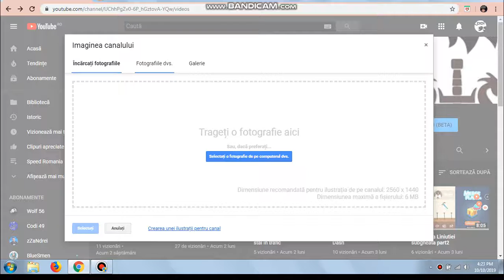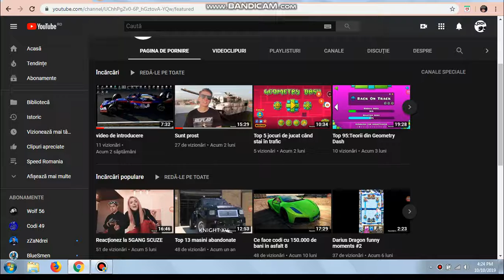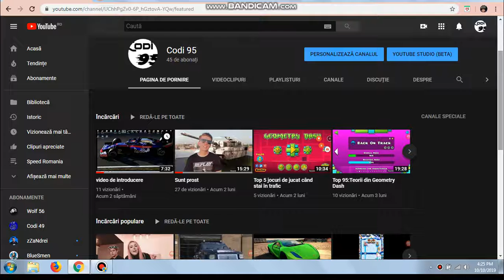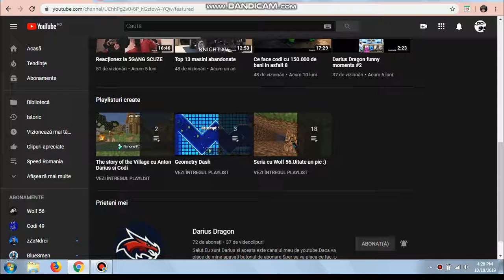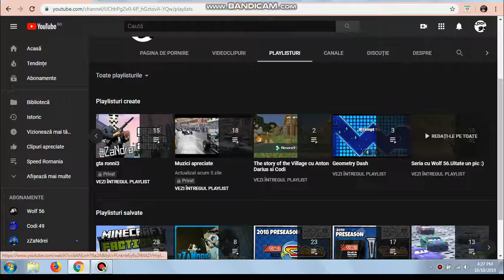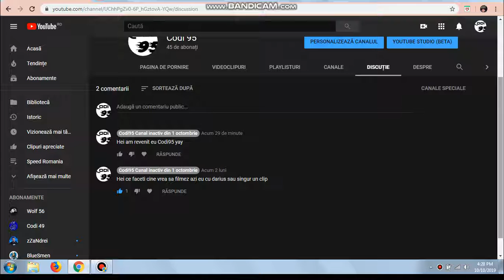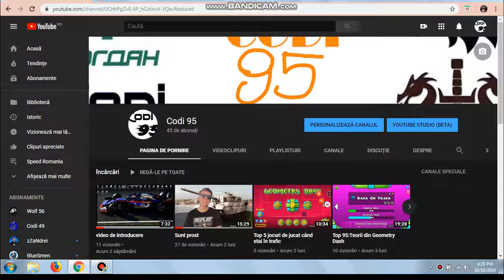Codi95 a revenit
Codi95 a revenit si va fi mai tare ca alte dati si sub acest mesaj aveti restul lucrurilor unde ma asiti si etc

Nu pot discord asa ca cautai  Codi#0268